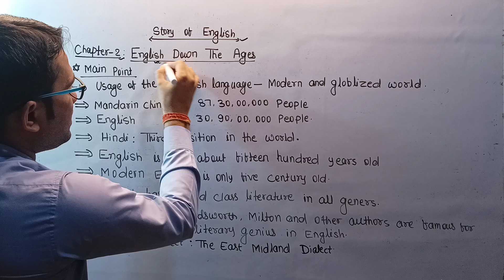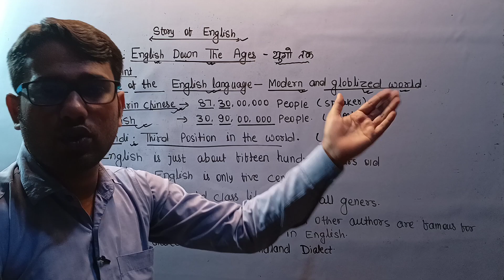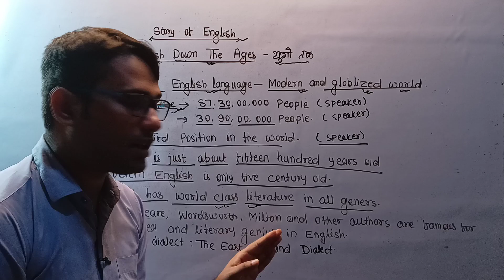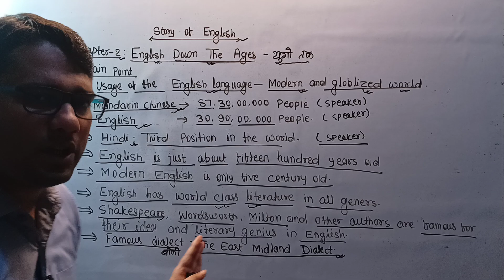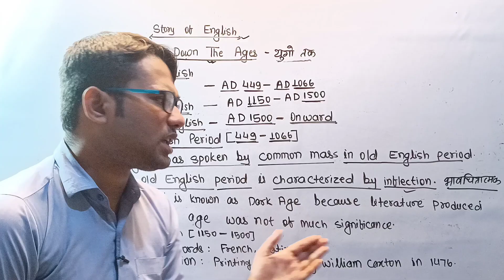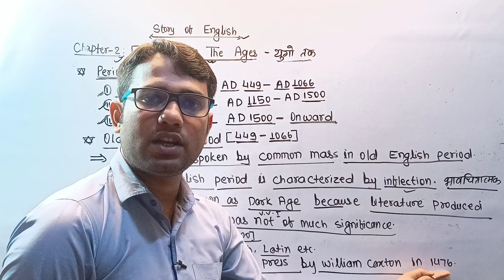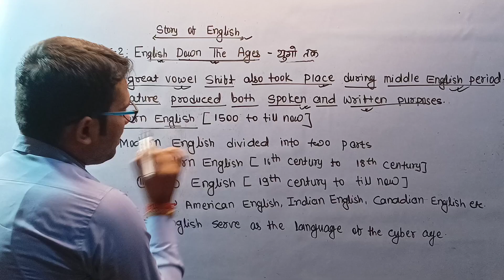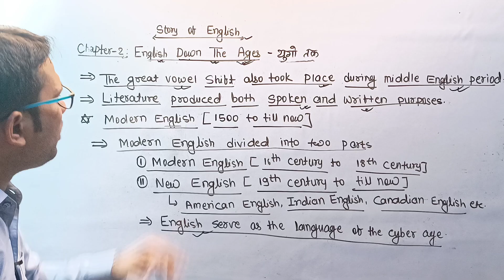Class -2 | Chapter -2 English Down The Ages | Class 12th Story of English | English literature SCERT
Class -2
Chapter -2 English Down The Ages
Class 12th Story of English
English literature SCERT